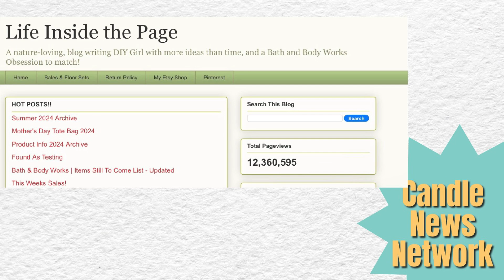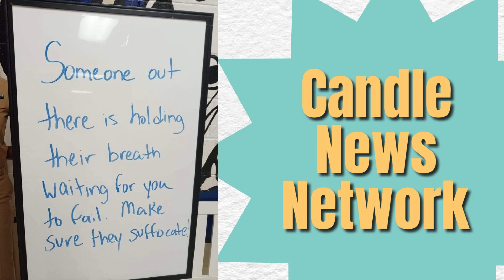BATH & BODY WORKS CUTE SUMMER BAGS ON DA WAY ! Daily Deals + More